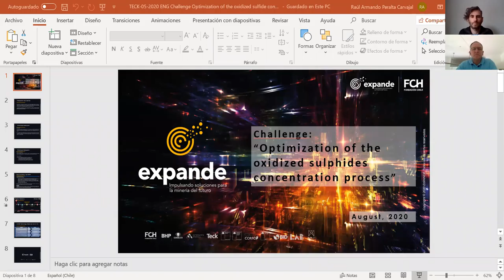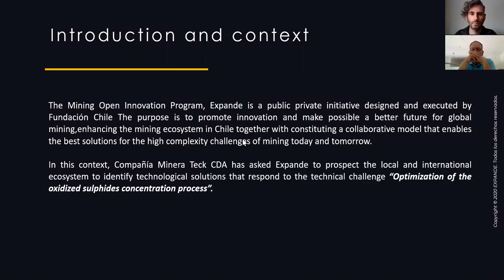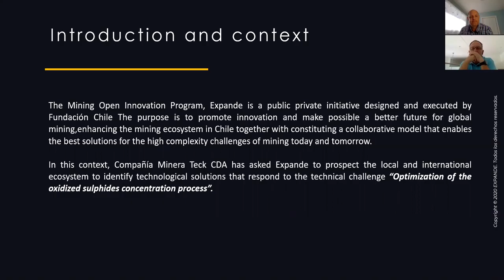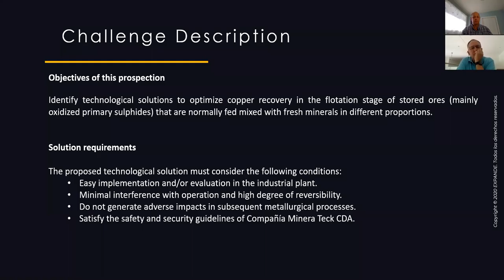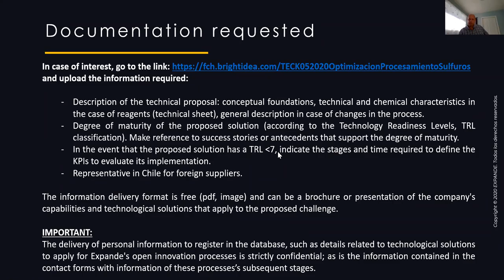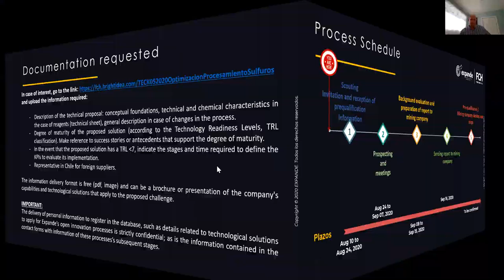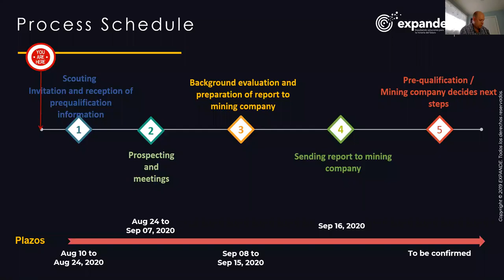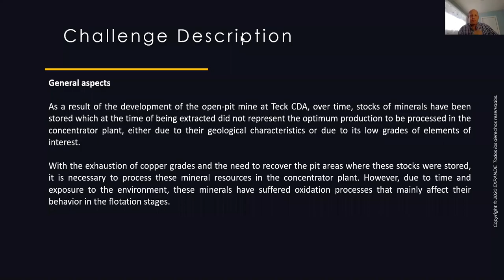MSTA CANADA Webinar - Teck Chile Challenge “Optimization of the oxidized sulphides ”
Listen to Raul Peralta, Senior Technology Manager at EXPANDE (Fundación Chile's Open Innovation Program) present Teck Challenge at the Carmen de Andacollo open-pit copper mine in Chile. The focus is to find an economic solution to process stockpiles with oxidized sulphide ore.